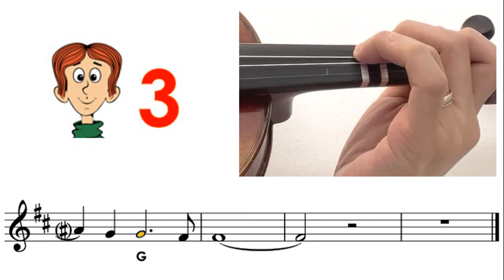Overture from The Phantom of Opera easy version sheet music and easy violin tutorial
Very Easy : Mostly key in A or D, all fingers on the tapes
Easy : Mostly key in G, mixed with low2, high3
Medium : other keys mixed with low1, high1, low4
Hard : mixed with 3rd position
Very hard : mixed with 2nd, 4th, 5th positions